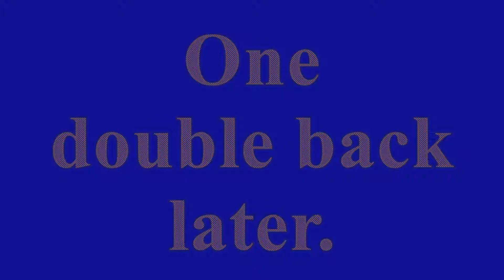I Am Alive Episode 5 A salty sailor in a crumbling city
The First Real problematic puzzle decides to rear it's ugly little putrescent head in this episode enjoy.

Still Getting together info for my fellow BFGs, but here's some.